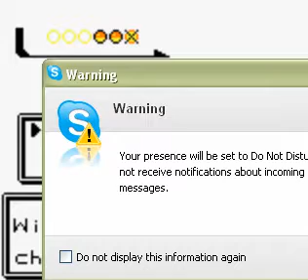Let's Play Pokemon Silver part 24: Medication Alert!!!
it needs it's pillz FAST!!!